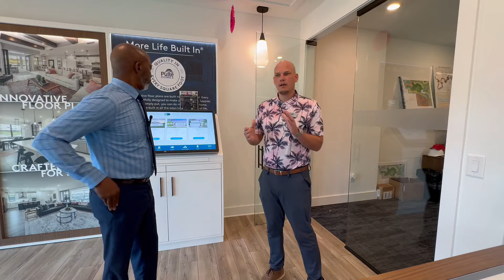Shocking Deal: Affordable Luxury Home in Florida!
Are you looking for an affordable luxury home, 2nd home, or vacation home in Florida?  Well, I've found one of the most affordable luxury home for you in the gated community of Hampton Lakes in Alva, Florida for only $536,000 dollars!  That's right!  A luxury home under $550,000!!  Let me show it to you!  I'm Barry C. Dickerson, a Luxury Real Estate Advisor with the Dellatorè Real Estate Company, located in Bonita Springs, Florida.  I specialize in finding the most affordable luxury homes for my buyers, specifically.  But, I also assist all buyers and sellers in SWFL.  I'm sure that if this one doesn't work, I can find the perfect one for you!  I've got access to the very best, and most affordable luxury homes in Southwest Florida - Bonita Springs, Cape Coral, Estero, Fort Myers, Marco Island, and Naples.

Bonita Springs, Florida real estate. Some of the most affordable luxury homes and modern styling are prevalent in the Bonita Springs Real Estate & housing market. Unique design, styling, and custom layouts are handled by some of the very best builders in the state! If you are looking for a unique home, and for it to be the most affordable luxury home for you, I have my finger on the pulse for ALL things luxury in Bonita Springs and SWFL. I scour the Multiple Listing Service for the very best, and most affordable, luxury homes, 2nd or vacation homes.

If you are considering moving to SWFL and need help finding the most affordable luxury home in this demanding market, allow me to help. Regardless of homes being sold-out everywhere you go, through the relationships that I have within the industry of builders, and an unwillingness to compromise, we will find the luxury home for you!  Of course, it will be the most affordable luxury home as well.

BARRY C. DICKERSON is a Bonita Springs Luxury Real Estate Advisor, a Residential, New Home Construction and Relocation specialist with the DELLATORÈ REAL ESTATE Company.  He serves the SWFL communities of Bonita Springs, Cape Coral, Estero, Fort Myers, Marco Island, and Naples. Allow him to sell your home for more money in less time utilizing modern marketing strategies or allow him to lock arms with you in pursuit of your new, most affordable luxury home.

Barry C. Dickerson